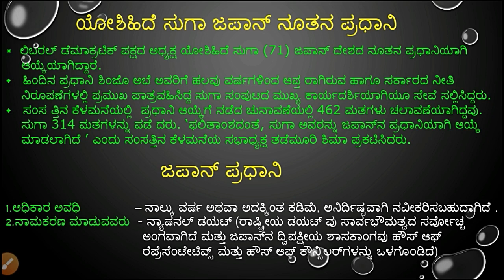ಜಪಾನಿನ ನೂತನ ಪ್ರಧಾನಿ - ಯೋಶಿಹಿದೆ ಸುಗಾ | LIKE KANNADA CHANNAEL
ಜಪಾನಿನ ನೂತನ  ಪ್ರಧಾನಿ - ಯೋಶಿಹಿದೆ ಸುಗಾ,
current prime minister of Japan,
prime minister of japan,